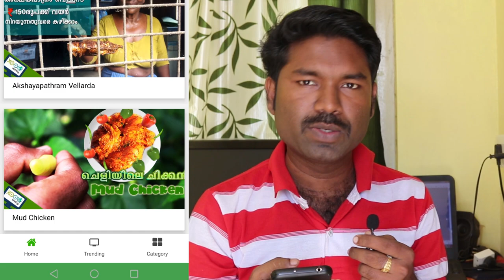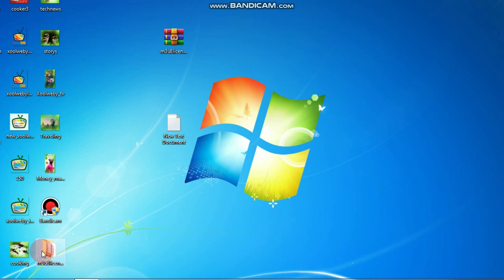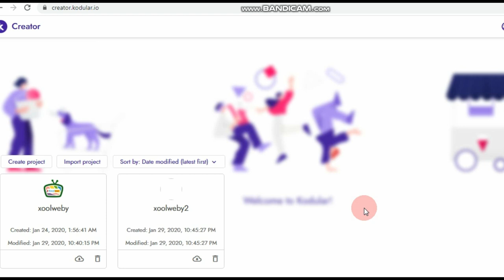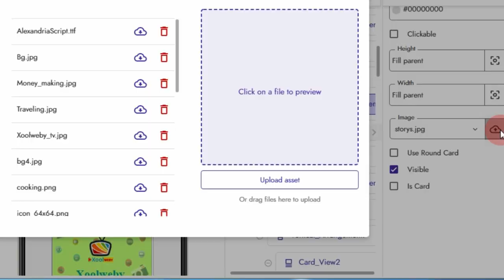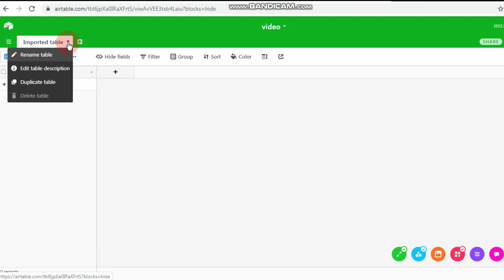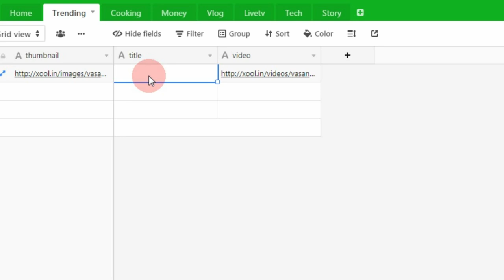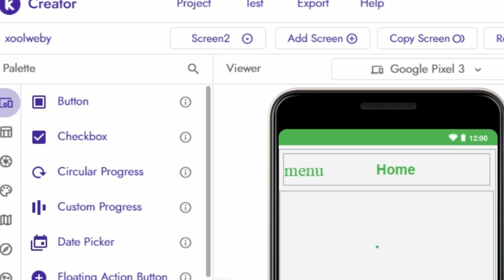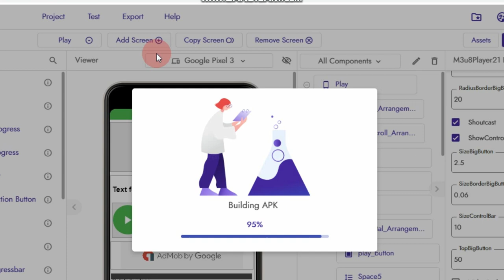Video portal app with admin panel AIA | ഒരു വീഡിയോ പോർട്ടൽ അപ്ലിക്കേഷൻ ഉണ്ടാക്കാൻ പഠിച്ചാലോ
വളരെ എളുപ്പത്തിൽ നമുക്ക് ഒരു വീഡിയോ പോർട്ടൽ അപ്ലിക്കേഷൻ നിർമിച്ചു അതിൽ പരസ്യങ്ങൾ നൽകി എങ്ങനെ വരുമാനം സംബാധിക്കാൻ സാധിക്കും എന്നതാണ് ഈ വിഡിയോയിലൂടെ നിങ്ങൾക്ക് പരിചയപ്പെടുത്തി നൽകുന്നത്.

Buy Video Portal Application AIA File (Package1 Rs:1000)
Video Portal App AIA File With M3u8 Player
Licence Key Included
Supported Ad Networks: Admob, Facebook, Leadbolt, Startapp, AppLovin, Unity Ads
Available: 1Stock

Buy Video Portal Application AIA File (Package2 Rs:300)
Supported Ad Networks:  Leadbolt, Startapp, AppLovin, Unity Ads

സഹായം ആവശ്യമെങ്കിൽ താഴെ കാണുന്ന ലിങ്കിൽ ക്ലിക്ക് ചെയ്യുത് വാട്ട്സ്ആപ്പ് വഴി സംസാരിക്കാം

ഫേസ്ബുക്കിലൂടെ ഞങ്ങളുടെ അപ്ഡേറ്റ് അറിയുവാൻ താഴെ കാണുന്ന ലിങ്കിൽ ക്ലിക്ക് ചെയ്യുത് ഞങ്ങളുടെ ഫേസ്ബുക് പേജ് ലൈക് ചെയ്യുക